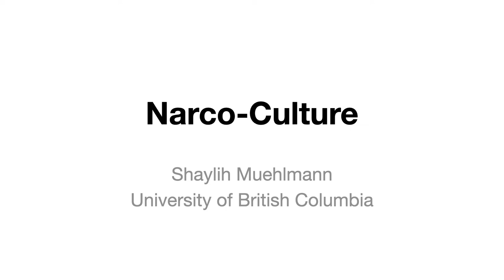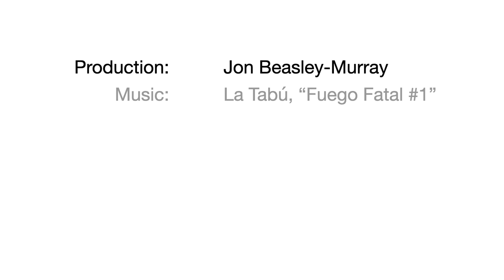Narco-Culture: A Conversation with Shaylih Muehlmann